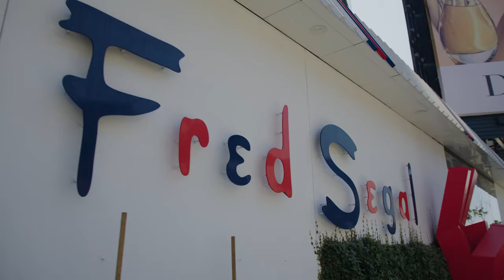Don't Miss Masked Mania! | The Masked Singer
The Masked Singer team set up pop ups across Los Angeles with costumes from different seasons. Did you catch any of these photo-op moments in person? Some of the biggest and boldest costumes in the history of show are coming up in season 10, premiering tonight on FOX!

Watch all-new episodes of The Masked Singer Wednesdays at 8/7c on FOX!

Hosted by Nick Cannon, with panelists Ken Jeong, Jenny McCarthy, Nicole Scherzinger and Robin Thicke, “The Masked Singer’' is a top-secret singing competition in which celebrities face off against one another while shrouded from head to toe in an elaborate costume, concealing his or her identity. With each performance, the host, panelists, audience, viewers and even the other contestants are left guessing who is singing behind the mask. The singers may attempt to throw off the crowd, but keen observers might pick up on tiny clues buried throughout the show. Each week, a singer is eliminated -- and then reveals his or her true identity.